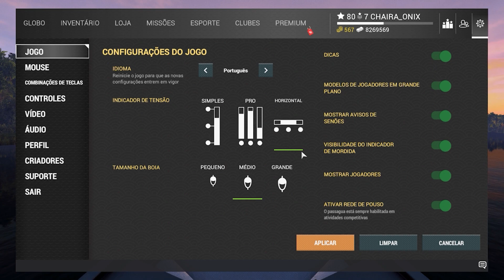ATUALIZAÇÕES FISHING PLANET CLUB 2023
Fala Galera Beleza! Foi atualizado as novas mecânicas de pesca dentro do jogo fishing planet como também a nova aba clubs. Venho divulgar a vocês nosso club e verificar um pouco de como está esse novo metodo de pesca. Será que ficou bom e vai agradar a todos?
ATUALIZAÇÕES FISHING PLANET 2023
NOVO METODO DE PESCA FISHING PLANET
REDE DE ATERRISAGEM
MINHA OPINIÃO

Maratone nossos vídeos aqui na comunidade isso ajudará no desempenho e em divulgações para novos amigos pescadores, siga nossas playlists

Caso você tenha condições e deseja fazer uma doação para nossa comunidade essa é nossa chave pix: desde já Deus Abençoe.